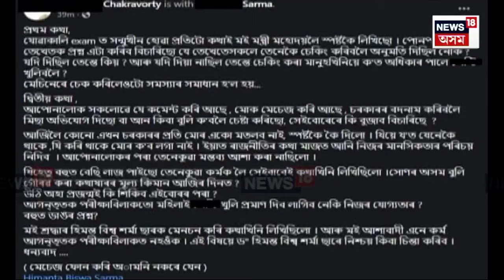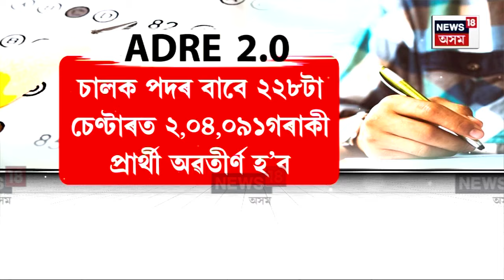ADRE News : কাইলৈ ৰাজ্যত নিযুক্তি পৰীক্ষাৰ দ্বিতীয়টো পৰ্ব | N18V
ADRE News | কাইলৈ ৰাজ্যত নিযুক্তি পৰীক্ষাৰ দ্বিতীয়টো পৰ্ব। পৰীক্ষা অনুষ্ঠিত কৰিবলৈ সাজু হৈছে পৰীক্ষাৰ্থী, জিলা প্ৰশাসন। ADRE পৰীক্ষাত তৃতীয় বৰ্গত অৱতীৰ্ণ হ’ব ৫ লাখ ২৯ হাজাৰ ৯৮৯ গৰাকী পৰীক্ষাৰ্থী। কামৰূপ মহানগৰ জিলাত অৱতীৰ্ণ হ’ব সৰ্বাধিক পৰীক্ষাৰ্থী।